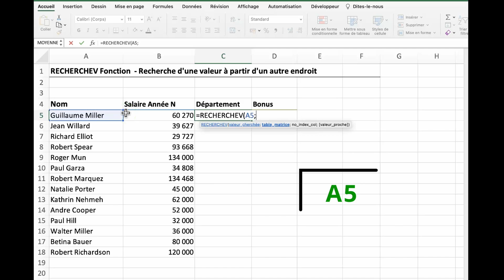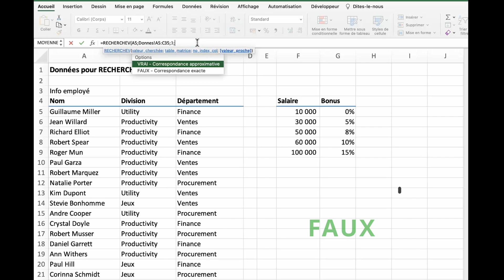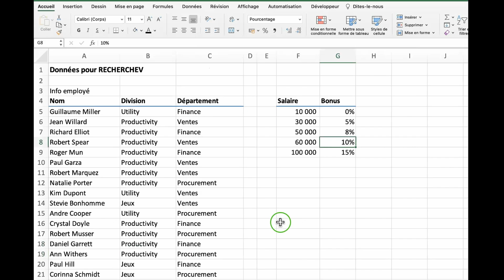RECHERCHEV Excel : Comment rechercher des valeurs dans Excel : 2 démonstrations simples ✌️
Comment cherche une valeur dans Excel dans un tableau  grâce à la fonction RECHERCHEV ?
Comment retrouver une valeur qui correspond à une autre colonne dans ton tableau Excel ?
Démonstration de 2 exemples avec la fonction Excel RechercheV.

00:00 : Introduction
00:31 : Démo 1 RechercheV recherche exacte
01:42 : Démo 2  RechercheV recherche approximative
03:00 : Outro

👤Qui suis-je  ?